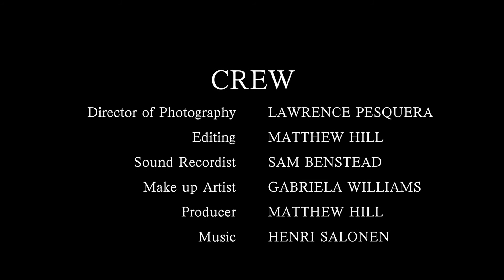A Salvation - Short Film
Plot Summary: Three months after a virus outbreak wipes out humanity, survivors Jess (Kate Madison) and Gregory (James Kirk) believe to be the last humans alive. When the pair discover Ethan (Lyndon Bugg) injured in the forest, Jess and Gregory struggle to decide if they should trust him or leave him, but Jess has other plans.

Written and directed by Matthew Hill.